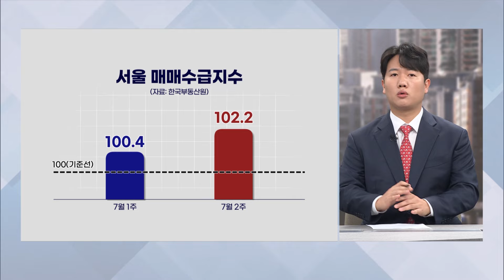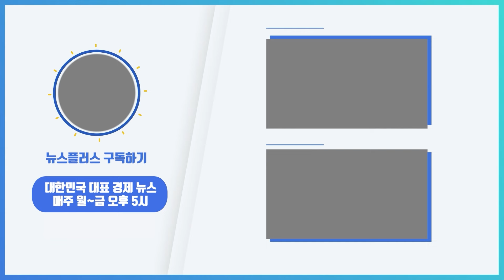'영끌에 패닉바잉까지'…부동산 대책 8월 발표/한국경제TV뉴스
서울과 수도권을 중심으로 집값 상승세가 심상치 않자 정부가 오늘, 약 10개월 만에 부동산 관계장관회의를 열었습니다. 최상목 경제 부총리가 직접 나서 집값 변동성이 커지고 있다고 밝혔습니다. 집값 상승세를 바라보는 정부의 태도가 조금은 달라진 분위기입니다. 취재기자와 자세히 들여다보겠습니다. 부동산부 성낙윤 기자 나왔습니다.